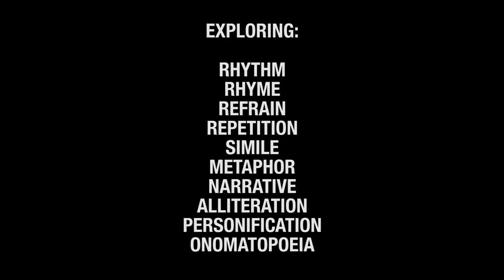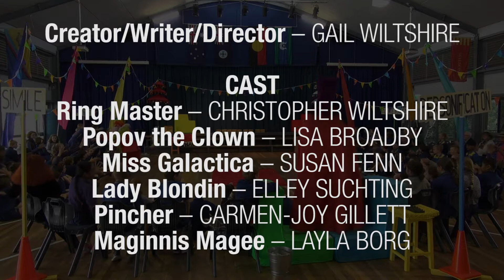Power of Poetry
Banjo Paterson, Henry Lawson, CJ Dennis, Thomas E Spencer, Peter Wesley-Smith, Archie Roach, Dorothea MacKellar, Kenneth Slessor